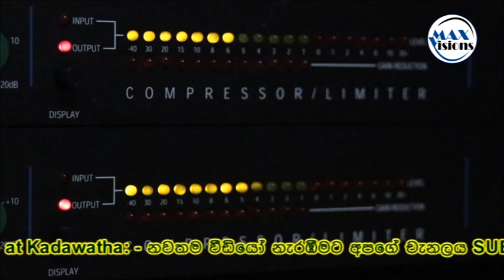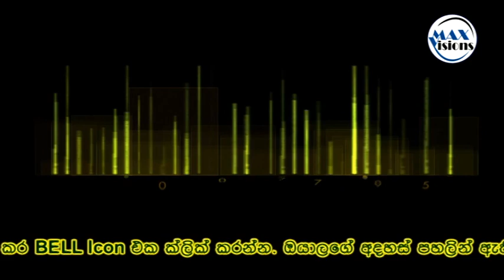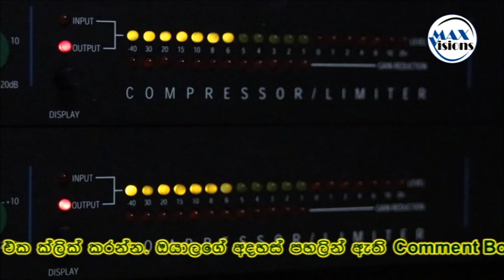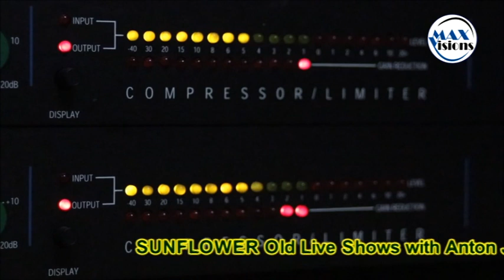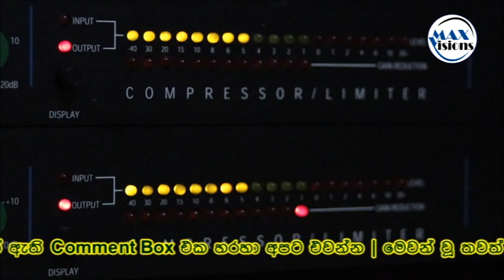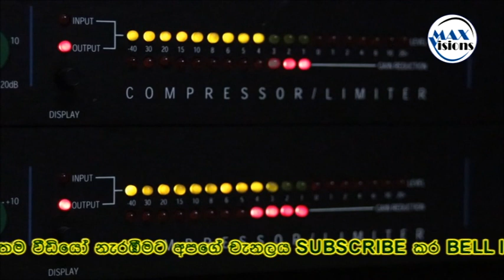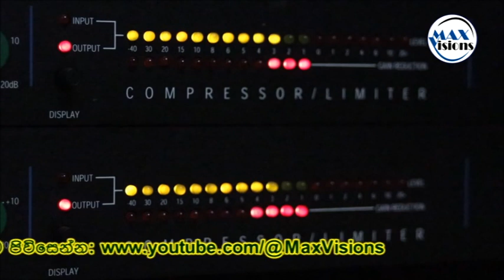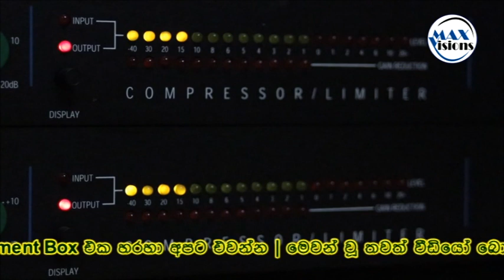🌻 SUNFLOWER Golden Hits - Live Show @ Kadawatha | Anton Jones | Produced by Max Visions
❤ SUNFLOWER Old Hits | Live Show @ Kadawatha.

👉 මෙහි Audio Quality එක ටිකක් අඩුයි. ඊට හේතුව අප සතුව තිබූ Files වල Quality අඩුපාඩුවක් බව කරුණාවෙන් සළකන්න.

ඔයාලගෙ අදහස් පහලින් ඇති COMMENT Box එකේ පළකරන්න.

Audio Credits : Into the Depths (Sting) - Jingle Punks, Meeting Again - Emily A. Sprague, Limousines - TrackTribe